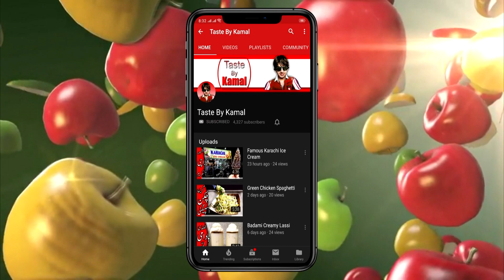Beef Steak with Mushroom Sauce Recipe | How to Make Easy Beef Steak | मशरूम सॉस के साथ बीफ़ स्टेक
Best Easy Tasty Spicy "Beef Steak with Mushroom Cheese Sauce and Fried Vegs" Follow my easy recipe and enjoy best tasty Steak at home. Taste By Kamal